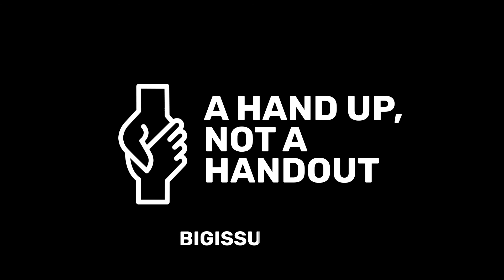Bryan Adams' photography will change how you think about homelessness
Bryan Adams’ photography exhibition of Big Issue vendors will change how you think about homelessness.

Bryan Adams: rock star, renowned photographer, great friend of The Big Issue. He has photographed everyone from the Queen to Kate Moss, Amy Winehouse and Mick Jagger, but for a new exhibition in London it is Bryan Adams’ photography of Big Issue vendors that are the focus of attention.

The black and white portraits of vendors, taken from 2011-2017 and released in his 2019 book Homeless, are on display in the UK for the first time. And they are stunning. Striking, moving, questioning portraits of people who are so often overlooked or ignored when selling the magazine – some serious, some thoughtful, some full of joy and laughter, but each telling a story. And as we emerge from lockdown, perhaps with new perspectives on the importance of home, the exhibition could not be more timely.

Bryan Adams joined us via Zoom for a special private view of the exhibition, attended by Big Issue founder John Bird.

Adams said: “This has been such a difficult time for everybody, and particularly homeless people. I’m so proud of the Atlas Gallery for taking it on because the whole point of these portraits is to bring this issue of homelessness to light and make people think about it again. Because so many times we just walk past.”

Adams first worked with The Big Issue in 2011, when guest editor Trudie Styler asked him to photograph vendors.

“I kept thinking it was part of a much bigger story,” he says now. “It needed to be something more. It was something I wanted to spend more time with. So I got in touch with The Big Issue and we organised quite a few shoots to get more vendors to come in and be part of the series.

“I’m really impressed with The Big Issue. It’s such a clever idea and it’s helped so many people. So I was curious to see if I can take it to another dimension, add something to it that had an artistic quality and bring it back to the public. I feel it’s a lasting document to a particular time in history.”

Bryan Adams photography exhibition Homeless is at the Atlas Gallery, Dorset Street, London until June 12.